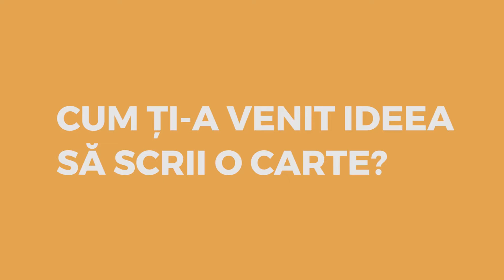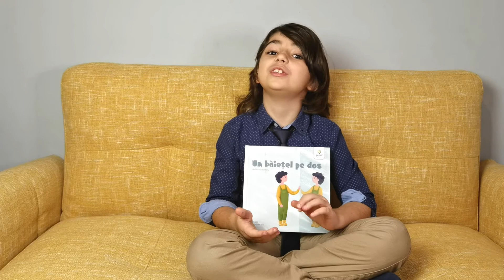Q&A despre prima mea carte, "Un băiețel pe dos", de Mihai Bonoiu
Pentru că unii dintre voi mi-au cerut mai multe detalii despre cartea pe care am scris-o, am făcut un scurt filmuleț în care vă explic cum a apărut ideea cărții și care este povestea din spatele aventurilor mele și ale lui Iahim, băiețelul pe dos.

Și pentru că acesta este primul clip postat în 2021... LA MULȚI AAAANI tuturor! 🥳 Anul acesta vă doresc să vă bucurați și să zâmbiți cât mai mult.

📖 Dacă nu aveți încă frumoasa mea cărticică, o puteți cumpăra de la sau